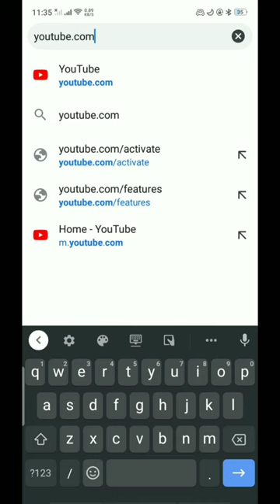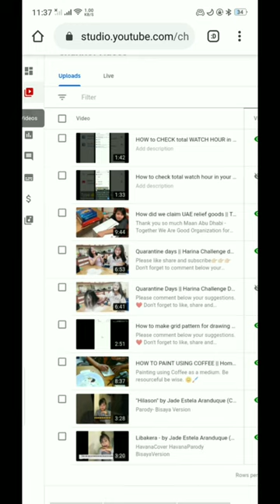How to CHECK COPYRIGHT CLAIM YOUTUBE || How to CHECK COPYRIGHT STRIKE YOUTUBE || Raquel Estela